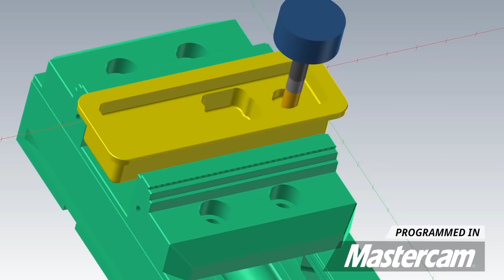My Boss SUCKS and Represents a CANCER in our Industry… I’m DONE.